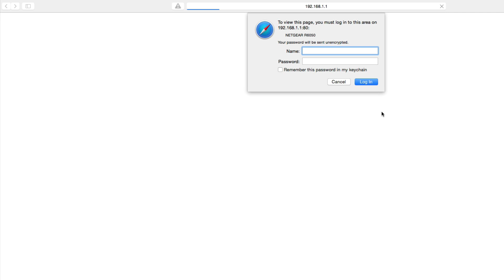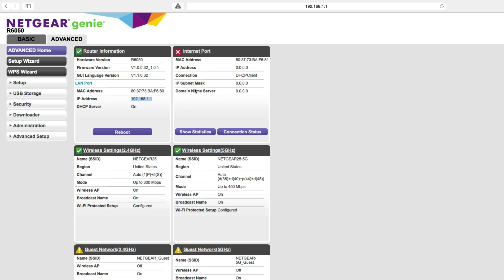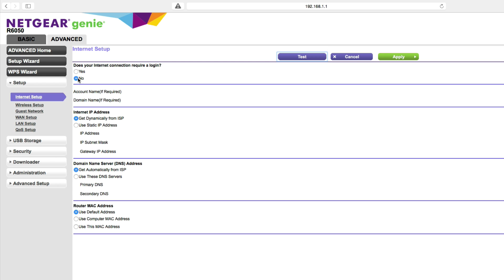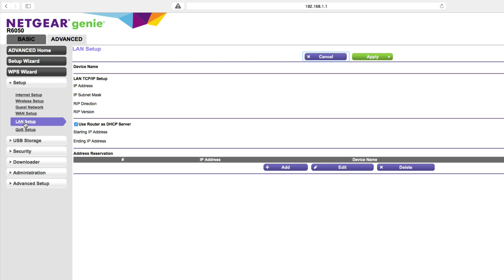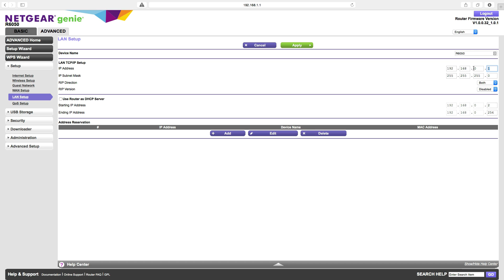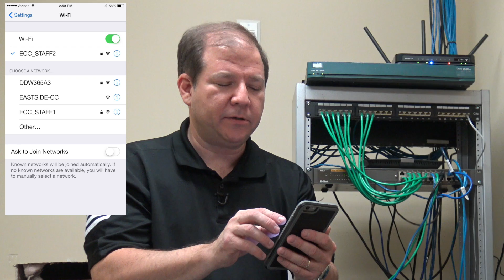SOHO Wireless Router Setup (Network+ Complete Video Course - Sample Video)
This video is a sample from the "Network+ (N10-006) Complete Video Course," by Kevin Wallace (CCIEx2 #7945 R/S and Collaboration) from Pearson IT Certification.